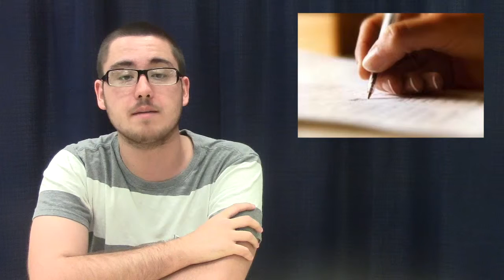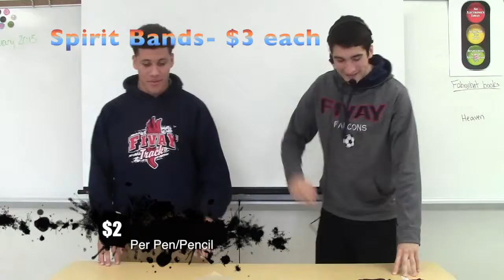Fivay News 3/30/15